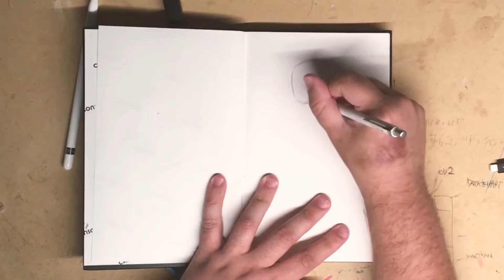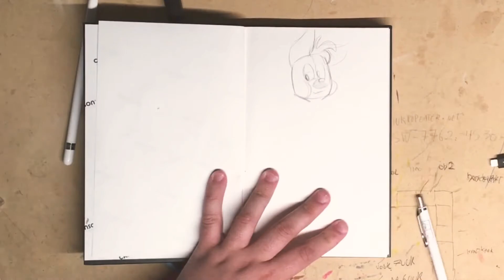Tekenen in schetsboek + nieuwe watercolors uitproberen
Welkom alweer bij een gloednieuwe video
Op het kanaal van de sketchvlogger

In deze video teken ik in mijn gloednieuwe schetsboek
Ik gebruik ook eens watercolor..het is zeker iets nieuws omdat ik normaal gewend ben om met potloden of markers iets in te kleuren
Tijdens het tekenen leg ik ook even uit wie “furie” is dit is een personage die ik vroeger als kleine jongen heb bedacht en is losjes geïnspireerd op mijn hond die tevens dezelfde naam heeft,

Hopelijk vinden jullie deze Video leuk,